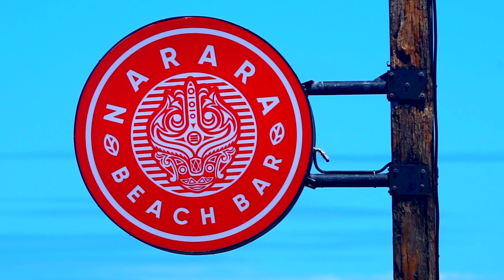Bali locals on the sandbar left, tourist on rivermouth right at Canggu March 1 2021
On smaller days during the rainy season Canggu can be the place to be if the winds are favorable.